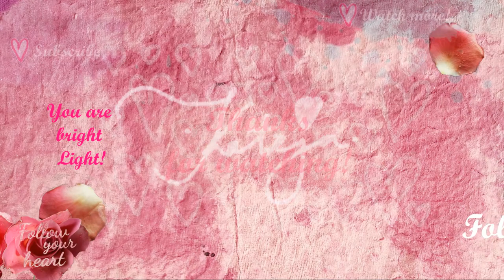❤️ Follow your heart! ❤️ Peace from within!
Hi my Beloved!

How are you doing? Feel peace from within! Be in the flow of Love! Practice new beliefs! Love feels good! It's easy to be happy! Be in your heart! Stay in your heart! You are powerful creator! Be yourself!

My passion is to inspire you to live the most authentic life that you can!

Lovely day!

Ly❤️
   Kateja